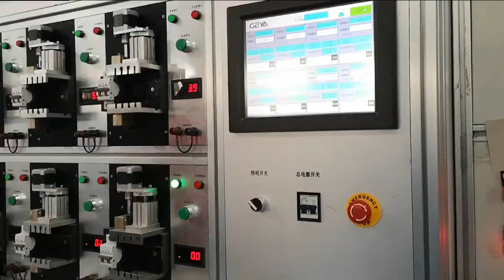GEYA Time Delay Testing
We have got 97% time Delay Testing of each order.

electric timer prices
doublepower automatic transfer switch
current monitoring relay
water level meter
automat water pump system
delay on timer
relay factory
price list mccb schneider
latching relay
geya automatic transfer switch
electrical breakers distributor
time delay relay 220v
time relay relay
63 amp circuit breaker
miniature relay
price mcb mccb
din rail relay
rccb
current unbalance relay
ic60n circuit breaker
ats switch automatic transfer
relay delay
over under voltage relays
din rail mounted relays
10 a relay
elcb
220v voltage monitoring relay
3 phase sequence relay
automatic change over
2p automatic changeover
mcb manufacturer
contactor price
automat water pump
3 phase changeover switch
ats switch
automatic transfer switch ats 100a
power off time delay
6ka breaker